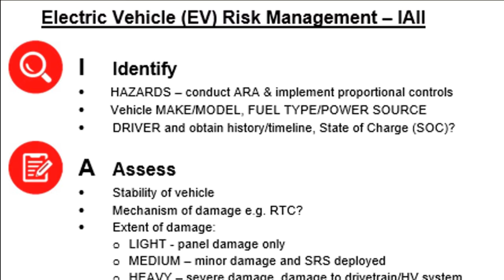Electric Vehicle Responder Course UK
The course shares the knowledge of risks associated with an electricvehicle at an rtc with types of abuse or if a fault develops and covers;

* Types of Electric Vehicles (EV's)
* Key components of high voltage systems
* Types of abuse - impact/RTC
* Hazards and risks to responders
* Information gathering
* Extrication considerations
* Practical Workshop - Full Battery Electric Vehicle (BEV)
- Approach, assessing and managing an RTC involving an EV
- Making 'safer' risk information exchange
- Containment/transportation/quarantine - Electric Vehicle Containment Unit

Fantastic feedback from the variety of rescue organisations/agencies that attended.